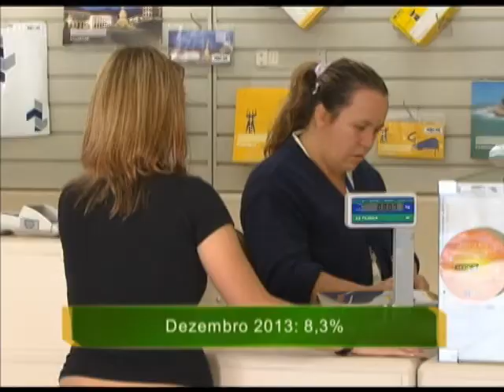Setor de serviços cresce mais de 10% em fevereiro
NBR NOTÍCIAS - 16.04.14: Em fevereiro, a prestação de serviços no Brasil cresceu 10,3% em comparação com janeiro. Resultado é a maior alta desde abril de 2013 e superior às taxas de janeiro (9,2% revisado) e dezembro (8,3%). O serviços de Correio e transportes foram os que mais cresceram com 14,7% , seguidos dos serviços prestados às famílias com 13,2%. Em 12 meses, o crescimento do setor de serviços foi de 8,7%. A Pesquisa Mensal de Serviços (PMS) está disponível para consulta